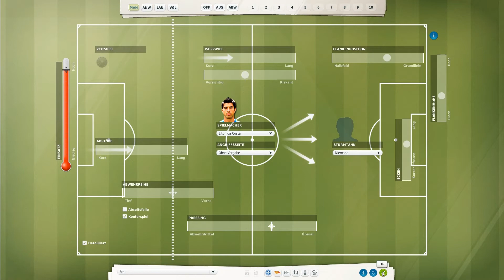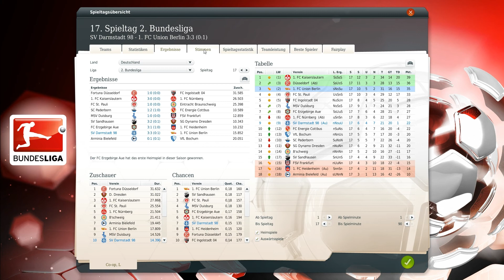Let's Co-op Fußball Manager 13 - #032 2. Liga 16./17. Spieltag Bochum & Union Berlin | ᴴᴰ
In diesem Let's Co-op geht es darum, einen Vergleich herstellen zu können im Fußball Manager 13, über die Spielweise, Philosophie, Erfolg oder Misserfolg der einzelnen Teilnehmer.

-- Ein Verein, jede Menge Manager.
-- Ausgewählt wurde der SV Darmstadt 98, die teilnehmenden Let's Player sind (Ergänzungen jederzeit noch möglich):